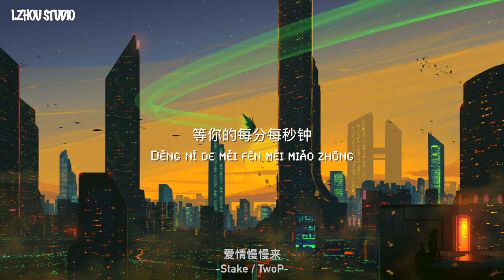Stake / TwoP-爱情慢慢来 【Dōu shuō àiqíng yào màn man lái wǒ dì nàgè tā què yòu màn bàn pāi】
Stake / TwoP-爱情慢慢来
作词：Stake/TwoP
作曲：Stake/TwoP
混音：TwoP
出品人 : 于明
统筹 : 唐潇/陈雅雪
发行 : 水星音乐

🎶LYRICS:
TwoP:
都说爱情要慢慢来
我的那个她却又慢半拍
等待你的每分每秒钟
爱在我的心口却又难开
真的并不是我太过见外
我又不是会脸红的男孩
想要发展进一步 你却又无所谓
我没有着急哎呀我该怎么和你说呢
Stake：
怕你跟不上我的节奏
所以替你摁了快进
把所有凝聚的情绪都say no
像个士兵原地待命
孤独得 像走到 冰川
被窝里面心酸
得了一种emo的病
独有的风格很精湛
不停产的新专
把银的都换成了金
HOOK：
爱情慢慢来
等你的每分每秒钟
爱在我心口难开
别让爱情慢慢来
因为真的爱所以要赶快
BABY别再无所谓
SAY you love me就现在
Stake：
我们的爱在缓冲 慢慢等你追上我
手里握的麦克风 你站在台下看着
牵你的手唱love song
baby是否会感动
promise 要把你给带走
你美得就像是butterfly I know
想说句情话 说不出口
计划是和你 环绕一个地球
这种的想法只对你一个人独有
经过你身旁 有香味的气流
不管 呆了多久 都不会腻
需要的 都做得到 豪不费力
对 你的爱是pro 绝不退役
只要你想都OK 只要你乐意
HOOK：
爱情慢慢来
爱在我心口难开
别让爱情慢慢来
BABY别再无所谓
TwoP：
i m ready 刚好你也出现了
可是却又像风一样抓不住
你又不是坏掉的点心 看你爱笑的眼睛
我会害羞的想要挖个洞
当然爱情够快就正确
对你怎么又爱又恨 YE
制造一个surprise为了make you happy
Baby 请别把我拒绝
HOOK：
爱情慢慢来
爱在我心口难开
别让爱情慢慢来

✔️Our channel only publicly promotes music products.